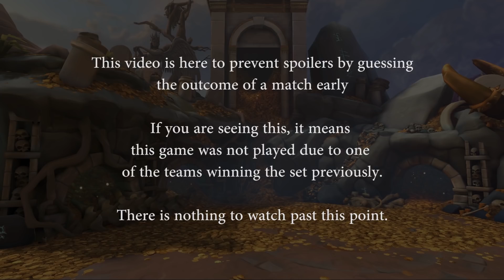SPL Summer Split 2018 Week 5: Obey Alliance vs. SK Gaming (Game 3)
SPL Summer Split 2018 Week 5: Obey Alliance vs. SK Gaming (Game 3) (Tuesday, June 26 2018)